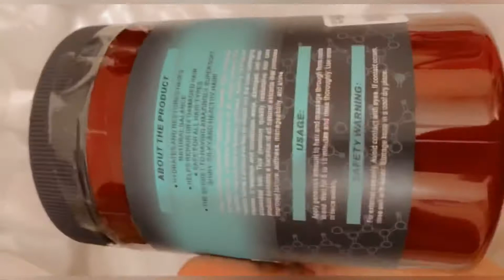Keratin Treatment | Keratin Nutrition Mask | How to apply keratin treatment mask at home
Keratin Treatment | Keratin Treatment at home | how to apply keratin mask at home | hair mask | how to apply hair mask | hair damage treatment | Protein treatment | protein mask